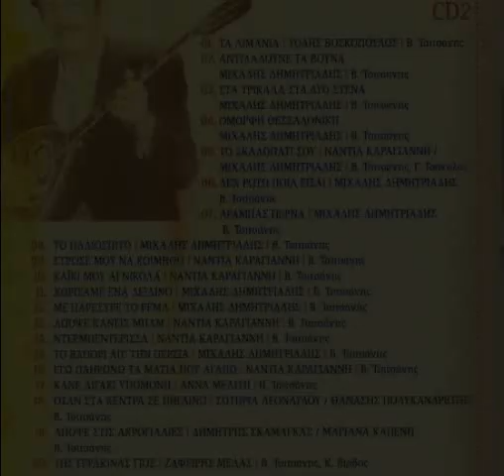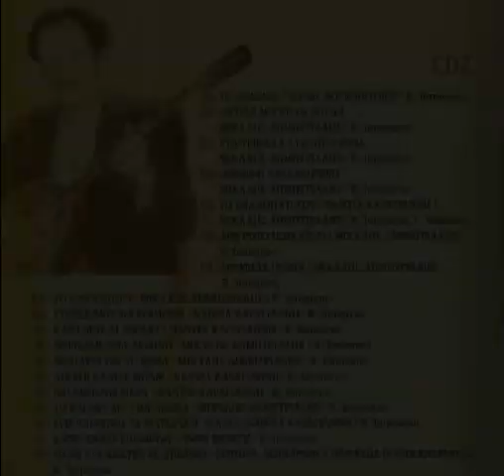05 ΤΟ ΣΚΑΛΟΠΑΤΙ ΣΟΥ ΝΑΝΤΙΑ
AFIEROMENO GIA OLOUS TOUS FILOUS APO ANDREA :